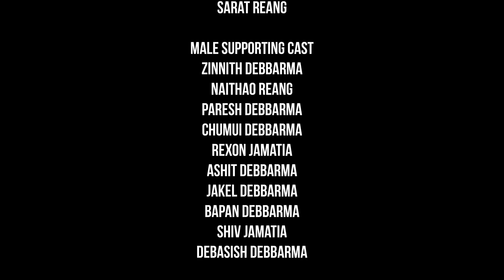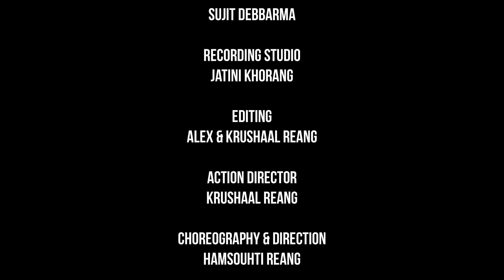GUNDA NO.1//New kabru official music video song//